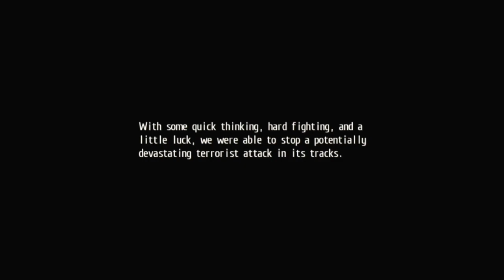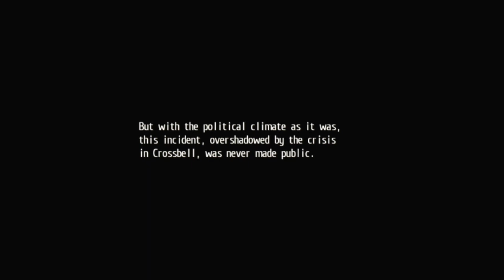Legend of Heroes Trails of Cold Steel │ Part 63: Game Play │ Backlogged Games